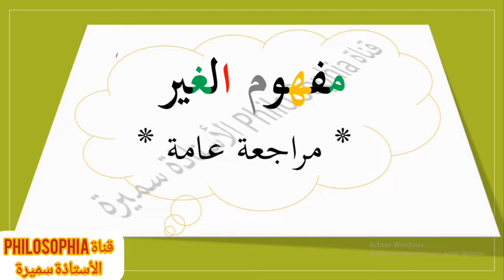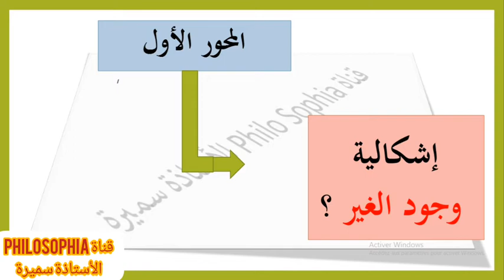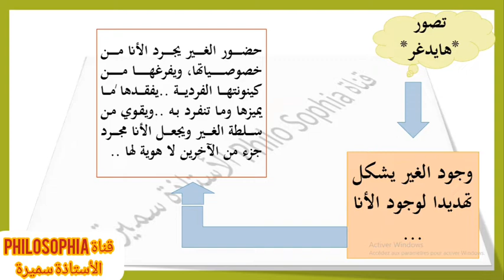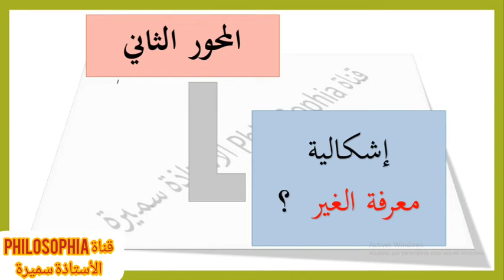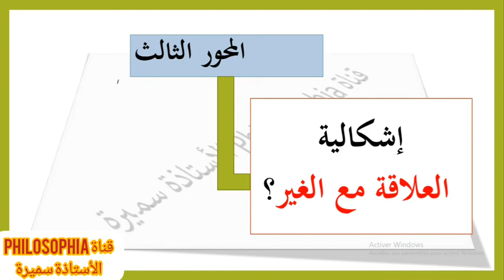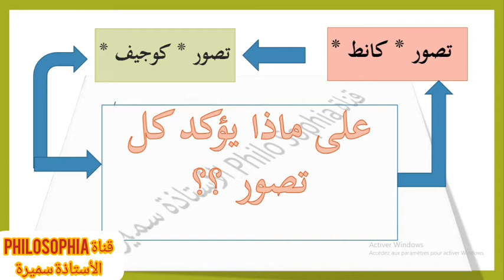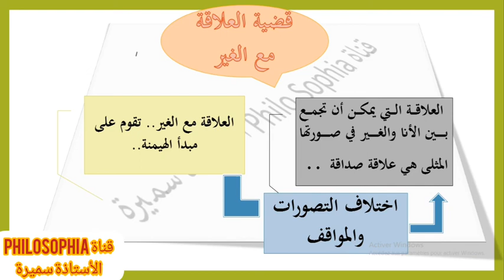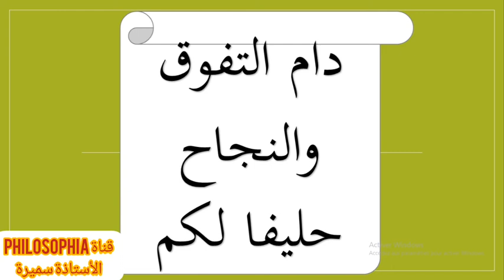مفهوم الغير.. نظرة موجزة